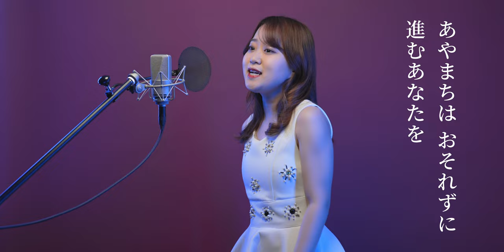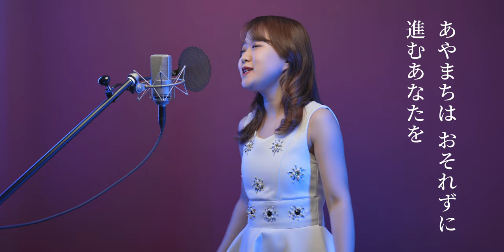【1994】恋しさとせつなさと心強さと - 篠原涼子 with t.komuro【Covered by Nozomi】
《 収録コソコソ話 》

今回ののぞみカバーは平成のヒットメーカー、小室哲哉さんと篠原涼子さんの名曲でした👏🏻

アニメーション映画『ストリートファイターII MOVIE』の挿入歌でもありましたよね🥋🤼‍♀️

切ないながらも元気が出てくるこの曲を、あなたの応援歌として楽しんでいただけると幸いです☺️🎶

件の感染症で大変な想いをされている方がたくさんいらっしゃると思います。

必ず夜は明けて、新しい一日が始まることを信じてともに生きていきましょう。

God bless you and me.

まだ出会えていないあなたの
明日の活力になることを願って……🙏🏻

恋しさと せつなさと 心強さと

作曲 / 作詞 : 小室哲哉

音源制作 / Recording / Mix / Mastering / 映像制作
矢野 貴史 Takahumi Yano